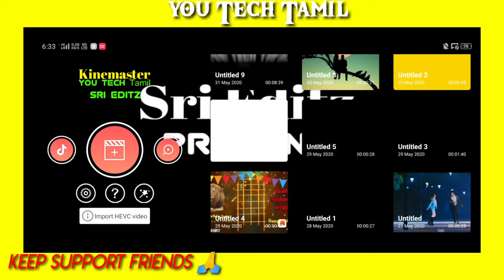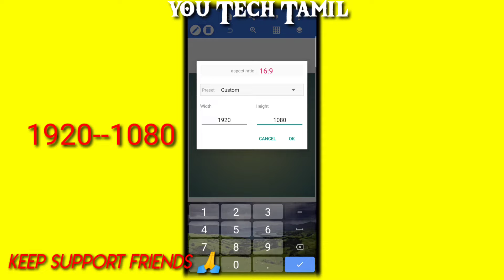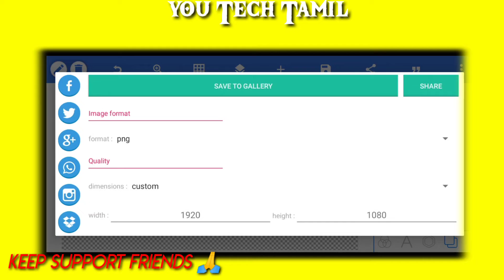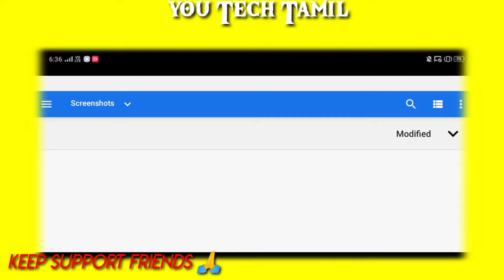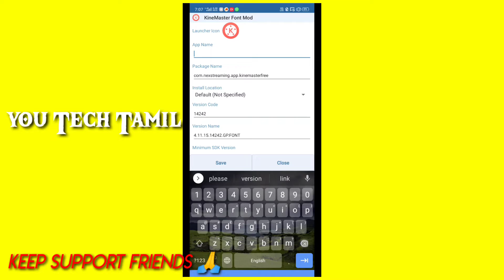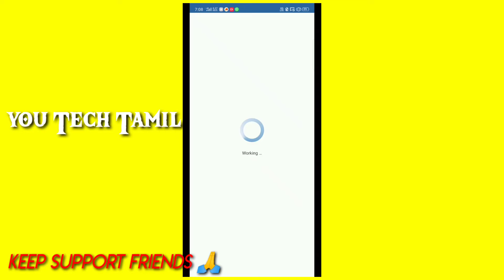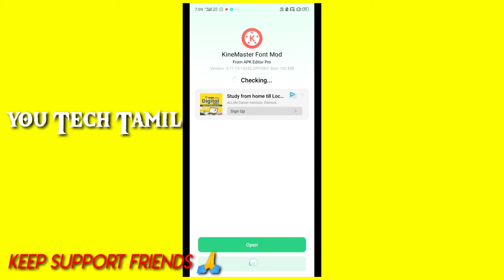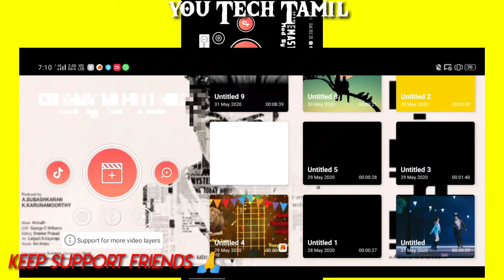How to change background in kinemaster 🔥Kinemaster customize tutorial||SRI EDITZ|| You Tech Tamil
Pixel lab app available in play store

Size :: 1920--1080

Like this video please comment any doubt

You Tech Tamil
Don't send your YouTube channel link